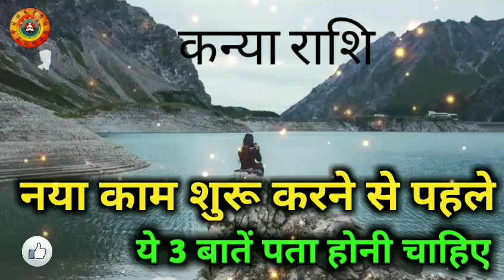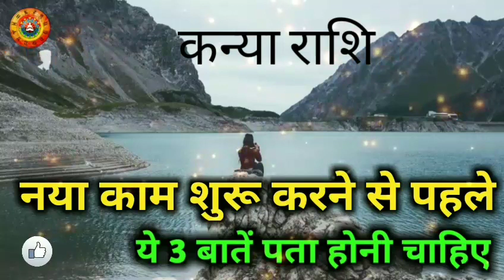कन्या राशि करोड़पति बनोगे ये 3 बातें पता होना चाहिए/Kanya Rashi Karodpati Banoge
कन्या राशि करोड़पति बनोगे ये 3 बातें पता होना चाहिए